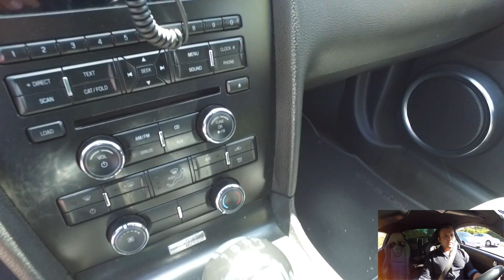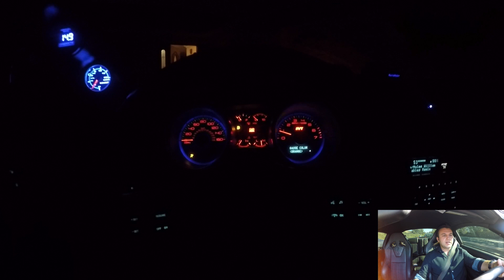725hp GT500 Review!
Finally got around to reviewing my personal car, hope you enjoy!